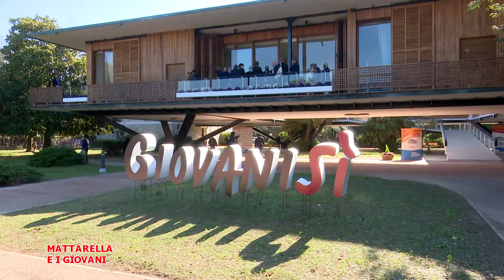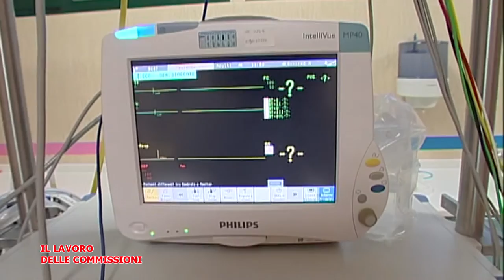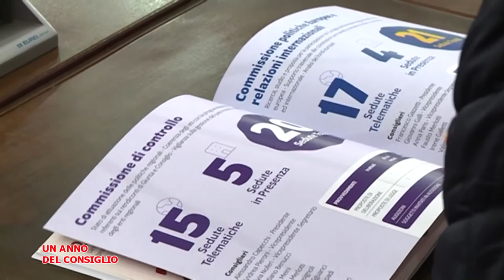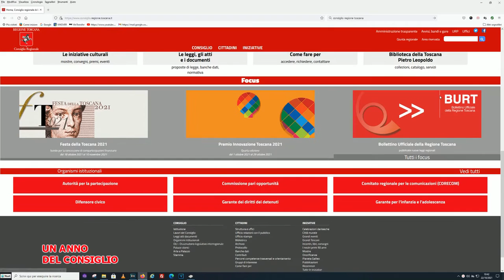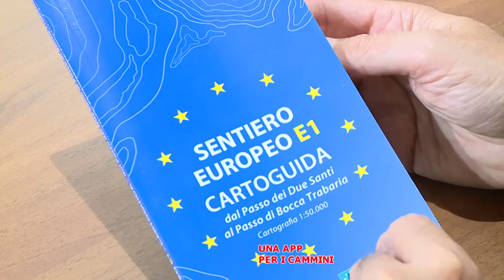Telegranducato - Regionando del 22 ottobre 2021